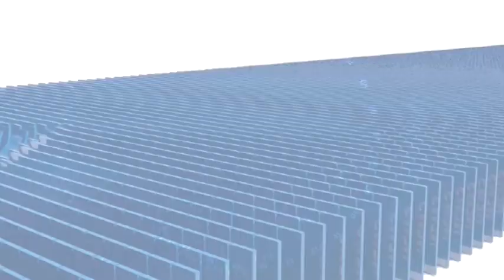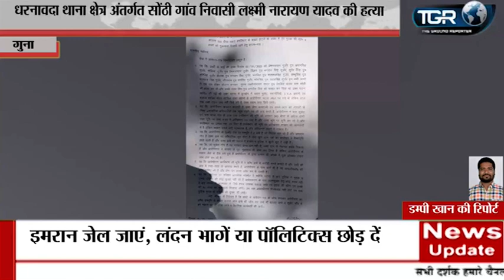मृतक लक्ष्मी नारायण यादव को इंसाफ दिलाने के लिए यादव समाज में एसपी कलेक्टर को सौंपा ज्ञापन